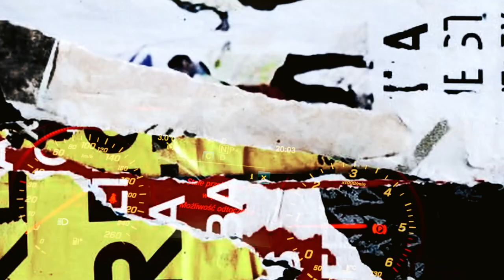Pura feat. Wojo - DUPLIKATY (Music Video)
Dostępne na streamingach!

Lyrics: Pura, Wojo
Mix/Master: Wojo
Video: @sierobi.studio
Pomoc przy teledysku: @don_starciu
Prod. by Yvng Finxssa

Chciałbym bardzo podziękować każdemu kto uczestniczył w procesie powstawania klipu. Ludziom, bez których nic by z tego nie było. Tym samym wchodzimy na nowy poziom kawałków na kanale.
Jednocześnie wszyscy jesteśmy przejęci sytuacją na Ukrainie. Staramy się żyć i rozwijać tak jak do tej pory. Niestety z tyłu głowy mamy śmierć naszych rówieśników kilkaset kilometrów dalej.
Niech świat będzie wolny od wszelkiego rodzaju konfliktów międzynarodowych.
Peace